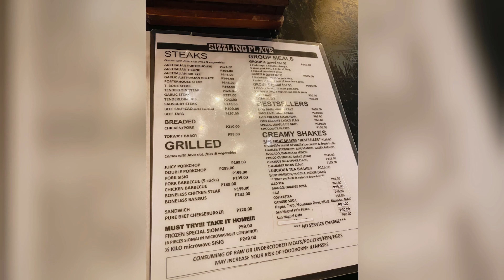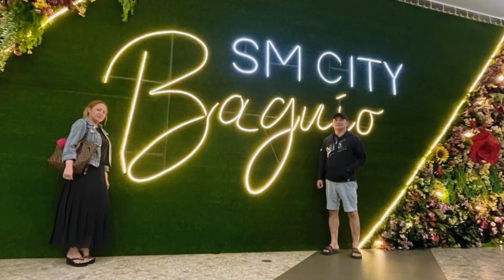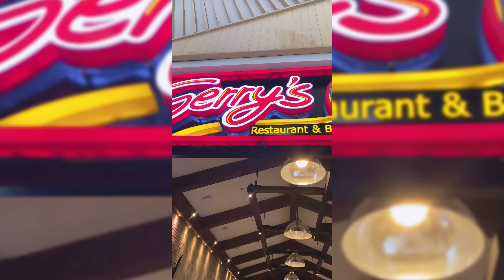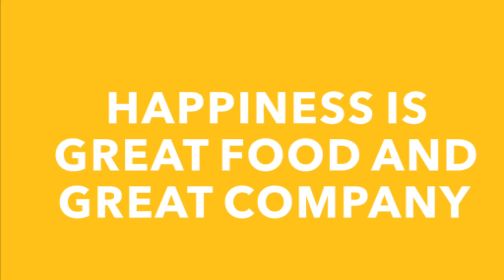FOOD TRIP | Baguio City